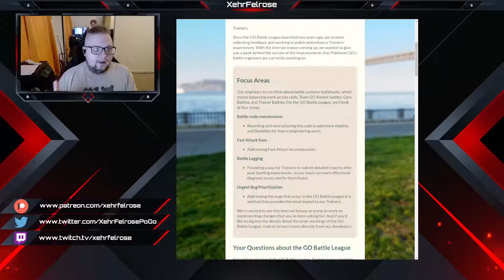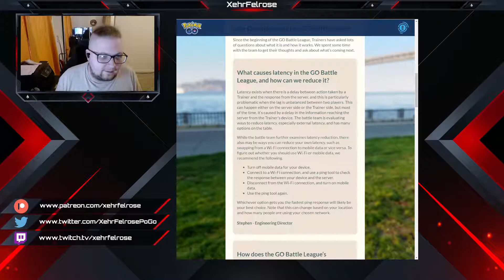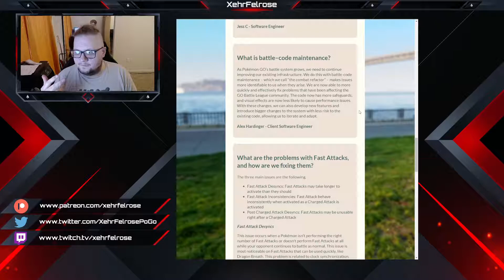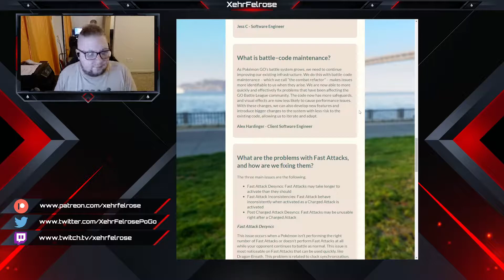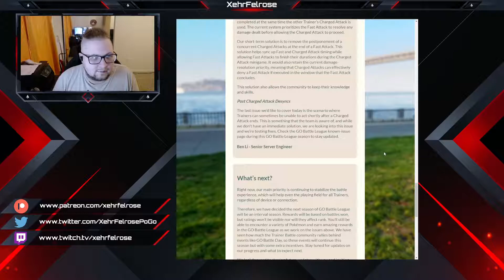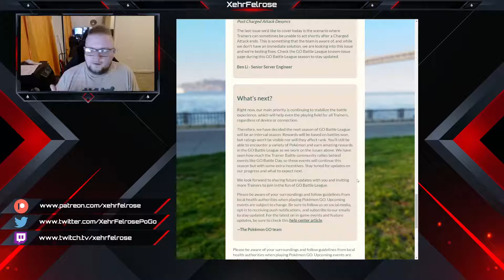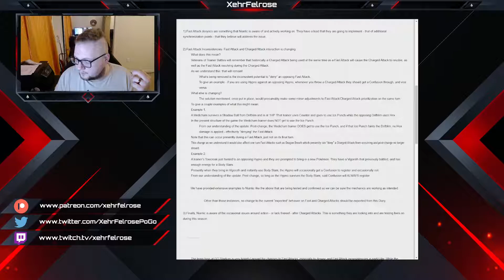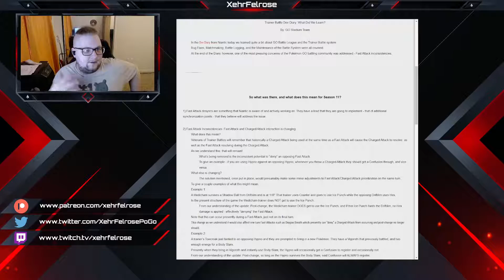What's Up With the Go Battle League Dev Diary? | Pokémon GO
Niantic's bi-monthly Dev Diary has dropped, and this one is all about Go Battle League! Join me as we go through it and see what it's all about!

Interested in Coaching or supporting the channel? There's also a Discord and early access to my videos!